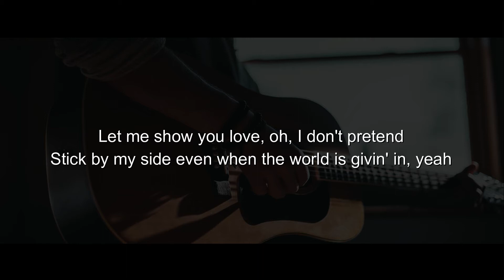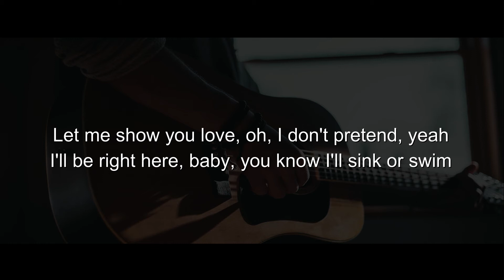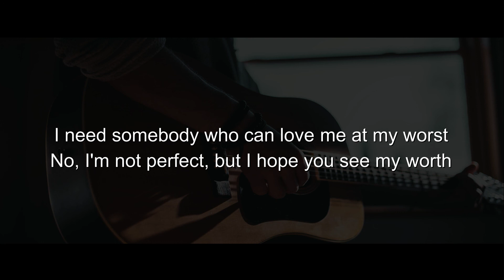Acoustic Karaoke - At my worst - Pink Sweats ( lower key / nada rendah )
Acoustic karaoke Acoustic Karaoke - At my worst - Pink Sweats ( lower key / nada rendah )
karaoke akustik at my worst, at my worst pink sweats,
at my worst tiktok,
Dont forget to stream the original song " At my worst by Pink Sweat "